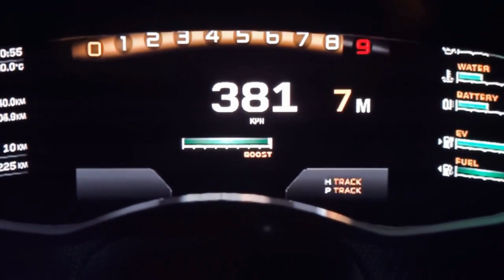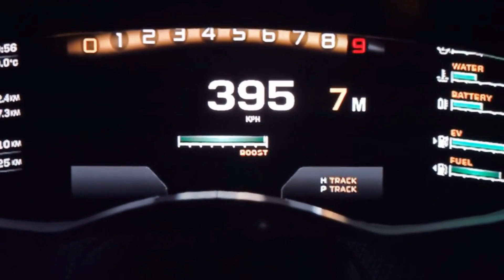McLaren P1 Top acceleration | top speed 400 touch